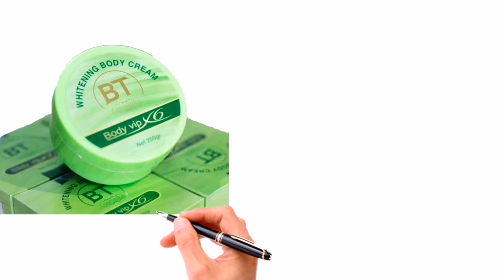Sò huyết bắt kinh thật là kinh khủng | PLDB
0:00 sò huyết
2:17 càng còng
2:56 sò long
6:34 sò long cà mau
9:16 sò huyết lộ nguyên con
•Mong mọi người yêu quý nhấn vào ĐĂNG KÝ để ủng hộ mình.
•Phiêu Lưu Đất Bạc là kênh chuyên săn bắt,ẩm thực,du lịch.
•Chia sẽ đời sống người nông dân sớm nắng chiều mưa lao động vắt vả.
►Ủng Hộ Tôi Nhấn Vào Đăng Ký: Phiêu Lưu Đất Bạc
Chân thành cám ơn mọi đã xem video của tui. Nếu có gì sai sót hay góp ý mọi người hay bình luận bên dưới để tui biết và sữa sai.
Để tui hoàng thiện nhất cho mọi người xem.